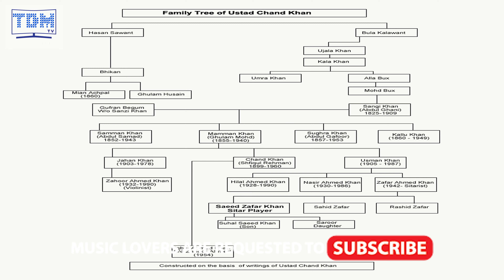Ustad Saeed Zafar Khan Famous Sitar Player From Delhi Gharana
An Exclusive Interview with Ustad Saeed Zafar Khan Sahab, a talented sitar player from Delhi Gharana, India.

Enchanting Tunes on Strings of Sitar
Ustad Saeed Zafar Khan’s Forte

It is rightly said that music as an art form is the sole language that is understood universally and also an entity, identified to be divinity even by atheists! Indeed, in such a scenario it is most credible for an artiste to achieve significant recognition on all fronts and make a mark in this enchanting world of music. On this score, it is interesting to note that by and large, this art is an inborn trait and runs in the veins of every other successful musician. One among such notable personalities is Delhi-based Ustad Saeed Zafar Khan who has earned name and fame as a Sitar artiste.

Aptly, Ustad Saeed Zafar Khan’s credit could be attributed to his persona of belonging to the tenth generation of Indian classical music, the Hindustani genre in particular. Thus today, he is among the leading exponents of Sitar players of Delhi Gharana (school). He was born in a family whose home was nestled in the neighbourhood of renowned stalwarts of Delhi Gharana such as vocalists Ustad Chand Khan, Ustad Usman Khan, Ustad Hilal Ahmed Khan, and Ustad Nasir Ahmed Khan besides Sarangi artiste Ustad Bundu Khan and violinist Ustad Zahoor Ahmed Khan. Above all, Saeed Zafar’s father Ustad Zafar Ahmed Khan was a renowned Sitar artiste and also his Guru (teacher) who inculcated and enriched the musical traits in his son.

No wonder, one can assume and presume that right from his days as an infant, instead of the traditional lullabies Saeed Zafar must have been hearing and relishing Khayals and Gats to such an extent he learnt melody and rhythm before knowing his mother tongue!! And naturally, in this unique environ of music, he was moulded into a gem of a Sitarist. To supplement these traits, he even mastered his style blends of Tantrakari (instrumental virtuosity) with flashes of Delhi Gharana Gayakas and Gayakis (vocalists). On these aspects, popular music critics have opined that Saeed Zafar’s Sitar Taleem (education and training) is home grown. They contend that the Sur, tone, mode of strike, plucking, Meend (technique of gliding from one note to another, known as Glissando in musicology) and Harkat displayed by him have been inspired by his father and Guru, the Sitar maestro Ustad Zafar Ahmed Khan. It is said that the father did put in lots of effort for his son Saeed Zafar to blossom into fine Sitarist.

Today, what makes Saeed Zafar’s performance highly appealing is the remarkable blending of tunefulness, tonality, rhythmic patterns and Raagdari (treatment of the Raaga). Thus he has matured as a Sitar artiste and impressed with his neat phrasing and proportion and meditative Alaap (also known as Alapchari, it is the gradual unfolding and development of a raga by monosyllables sans any fixed composition) whose mastery is evident in the manner he organises Ragas systematically by using a succession of notes.

All these have enabled Ustad Saeed Zafar Khan to emerge as a 'Top Grade ’ artiste of the country’s major media network of Akashwani (All India Radio) and Doordarshan (national television). Apart from this he has featured in numerous national programmes and the prestigious AIR Sangeet Sammelans. It is interesting to note that ever since making his stage debut of performance in public at the tender age of 7 years, he has never looked back regaling thousands of connoisseurs of Indian classical and traditional music at jam-packed concerts in India and abroad.

Among the notable and prestigious concerts and allied shows where Ustad Saeed Zafar Khan has performed earning all-round applause from the audience are:

Chennai
• Kalakshetra Music Festival

Kolkata
• ITC Sangeet Sammelan

Delhi
• Vishnu Digamber Jayanti
• Gunidas Sangeet Sammelan
• Ustad Chand Khan Sahab Music Festival
• Sahiyta Kala Parishad Classical Music Festival in Delhi
• Sangeet Natak Academy
• HCL Concert Series
• Kala Samvad

Jalandhar
• Shri Baba Harvallabh Sangeet Sammelan

Mumbai
• Swami Haridas Sangeet Sammelan

Chandigarh
• Sangeet Sammelan

Banaras
• Shri Sankat Mochan Sangeet Sammelan
• Kashi Ustav sangeet sammelan

Bhubaneshwar
• Guru Deba Prasad Award Festival

Thiruvantapuram (Trivandrum)
• Pallavoor Appu Marar Vadyat Savam

The Gold Collection Sitar by Saeed Zafar Khan
Himalayan Breeze
Suroor
Thus reads the saga of Ustad Saeed Zafar Khan and his eternal endeavour to enrich the legacy of Delhi Gharana with his artistry over the strings of that melodic instrument known as Sitar, a talent that he has inherited from his father and other ancestors, some of whom must have been the prized artistes in the courts of princely rulers of yore.